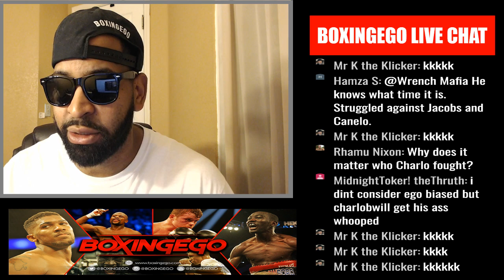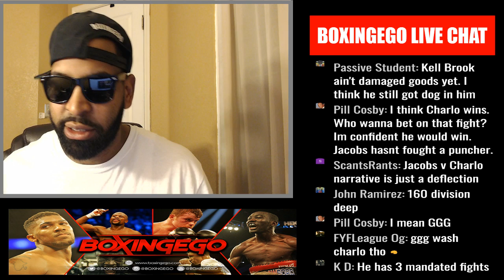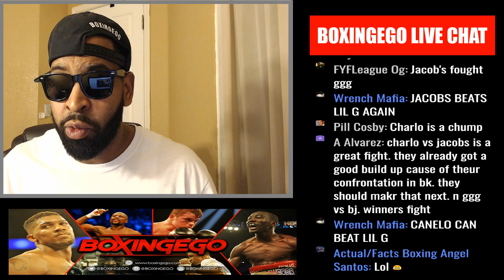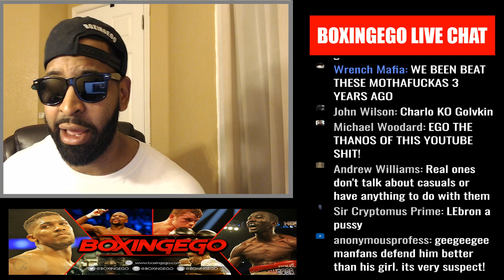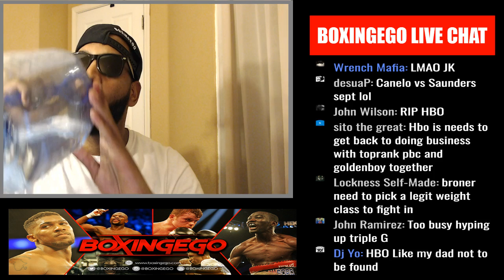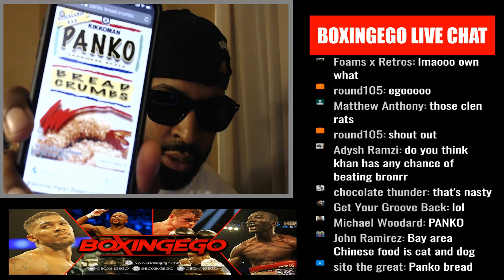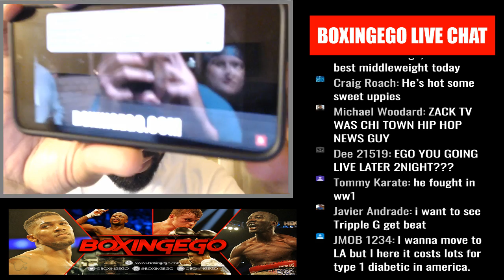CHARLO FORCED UPON GENNADY GOLOV (IF NO CANELO NEXT) JOSHUA VS WILDER, STORY OF ADIDON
AJ VS  WILDER _ Live Stream